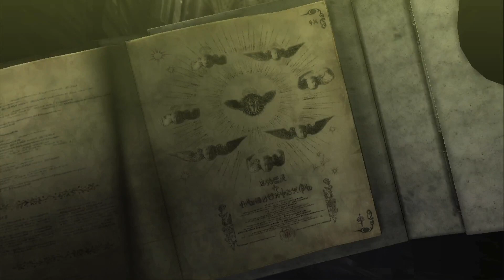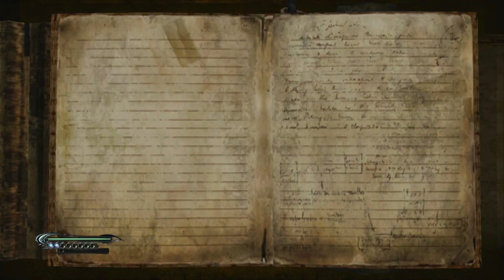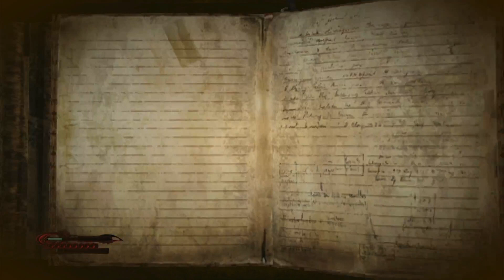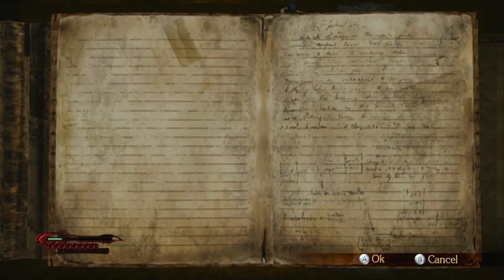Bayonetta Fan Plays Bayonetta - Part 2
Continuing off from the last video, we're playing chapters two and three. I spent some time fiddling around with the mic and game audio, so it might sound a bit worse than yesterday. Timestamps can be found below:

0:00:00 Intro
0:00:20 Chapter II: Vigrid, City of Deja Vu
0:37:50 Chapter III: The Burning Ground
1:05:15 Outro